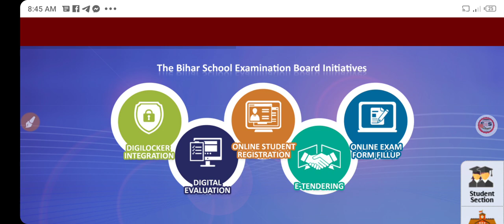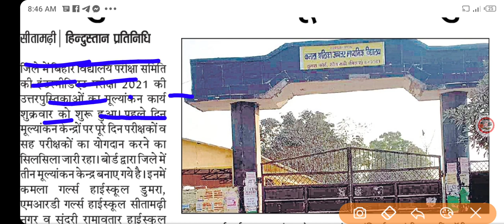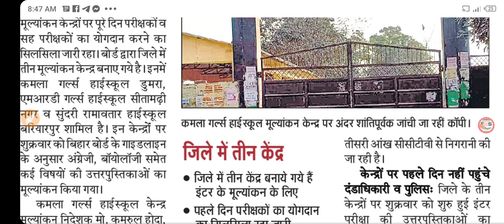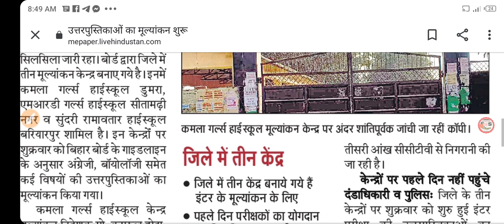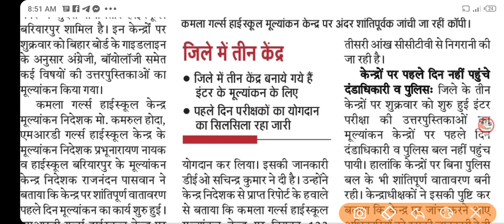बड़ी खबर। बिहार बोर्ड ने ऐसे छात्र को दिया पूरा मार्क्स।inter result 2021। bihar board inter result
matric ka result kab aayega।inter exam result 2021। BSEB update।
matric ka exam hoga 8 February ko।
inter exam results।
bihar board result 2021।
matric result।
bihar board inter result 2021।
inter ka result kab aayega।
matric math viral question।
matric Vvi objective 2021।
bihar board matric math Vvi objective।
class 10th math objective question
12th vvi objective question 2021।
inter physics vvi objective question।
bihar board matric OMR sheet
matric OMR sheet
inter OMR sheet
inter admit card। inter admit card kab aayega। BSEB 12th admit card। bihar board exam update 2021।inter admit card download kaise Kare।inter admit card।
matric ka final admit card2021।matric ka admit card download kaise Kare।matric ka admit card kaise nikale ।matric ka admit card।inter admit card 2021।matric ka admit card 2021। admit card kab aayega admit card download link।
bihar board matric admit card 2021।matric admit card 2021।inter admit card।bihar board inter admit card 2021।matric ka admit card kab aayega। bihar board final exam admit card 2021। BSEB 10th admit card 2021। bihar matric admit card 2021।